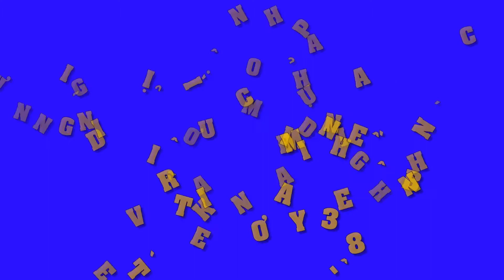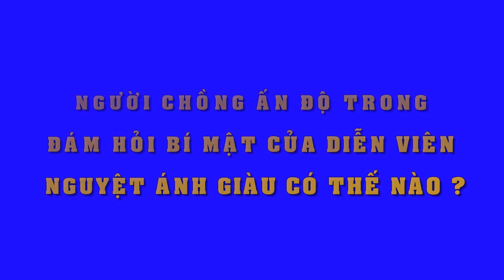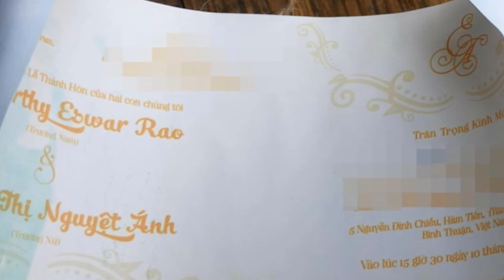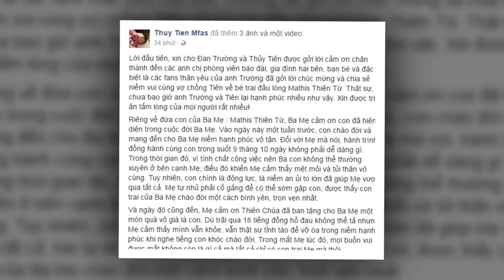Ngưỡng mộ hạnh phúc giản dị của Kim Hiền bên trời Tây ngày 8/3 | Tin Nhanh Nhất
Ngưỡng mộ hạnh phúc giản dị của Kim Hiền bên trời Tây ngày 8/3.